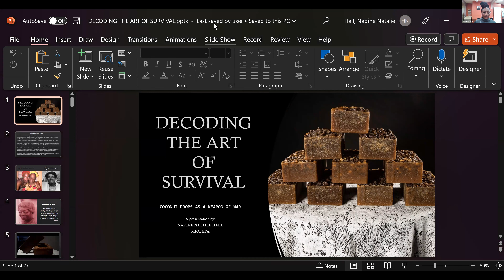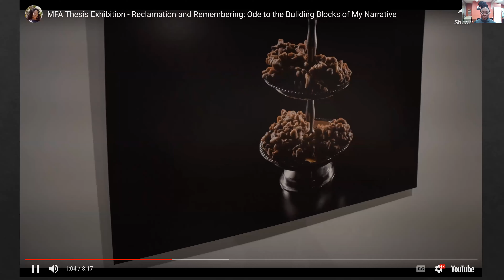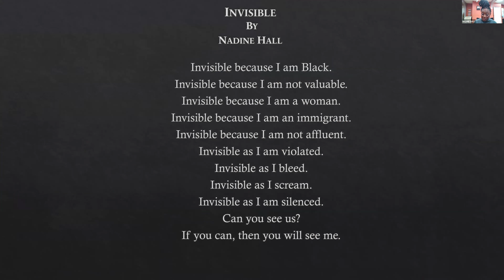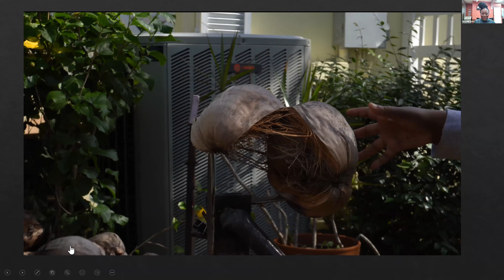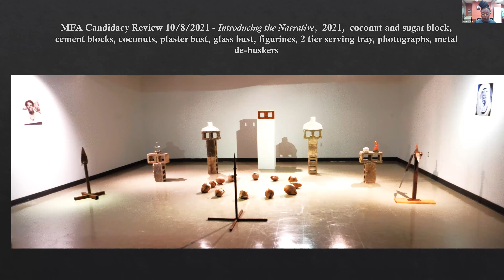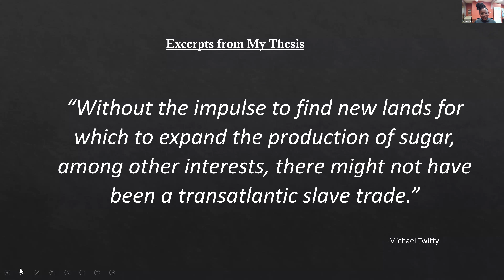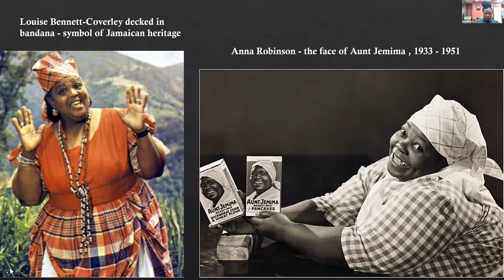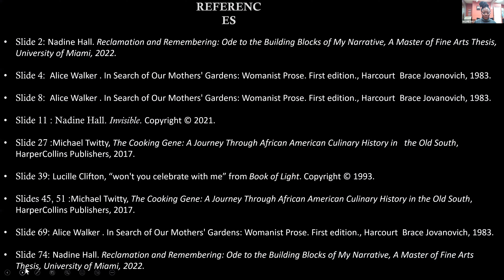Decoding the Art of Survival: Coconut Drops as a Weapon of War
Conceptual artist Nadine Natalie Hall participates in a Post Graduate Seminar Series presented by the Institute of Caribbean Studies, University of the West Indies, Mona - moderated by Dr. Lisa Tomlinson. Hall's
presentation "Decoding the Art of Survival: Coconut Drops as a Weapon of War" features an in-depth exploration into the art of creating her sugar and coconut sculptures, which were the main component of her MFA thesis solo exhibition "Reclamation and Remembering: Ode to the Building Blocks of My Narrative." Hall takes us on her multidisciplinary artistic journey -  detailing the challenges she experienced;  the inspiration behind the work; the evolution of the concept; and the significance of these sugar blocks as interlocutors of histories - pasts, presents, and futures.  The presentation also features excerpts from Hall's dissertation.

The presentation was done via Zoom, on October 27, 2022.

Nadine Natalie Hall is a Jamaican conceptual artist who works in sculpture, installation art, and photography. She earned an MFA in Sculpture, in 2022, at the University of Miami, FL, and  her BFA at
Edna Manley College of the Visual and Performing Arts, Kingston Jamaica, in 2015.